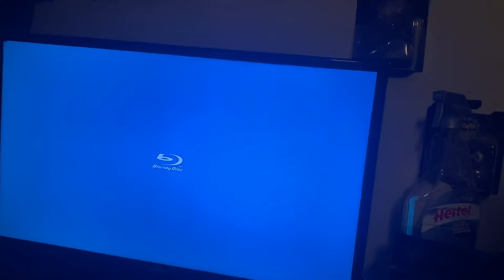Opening to 1001 Classic Commercials 2009 DVD